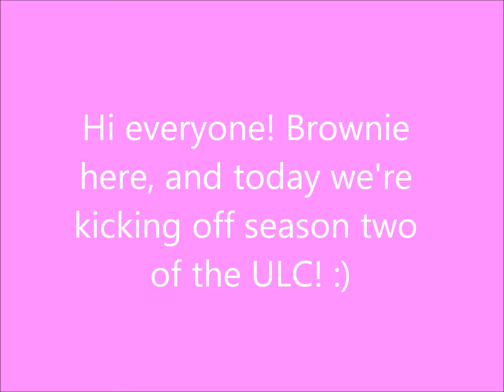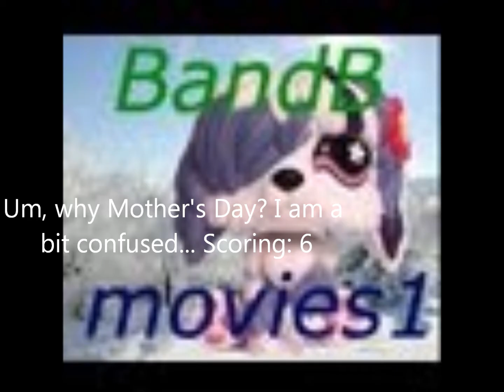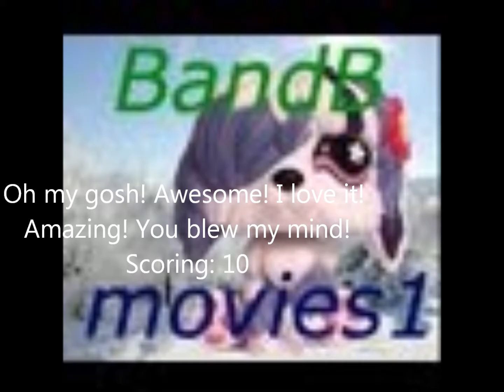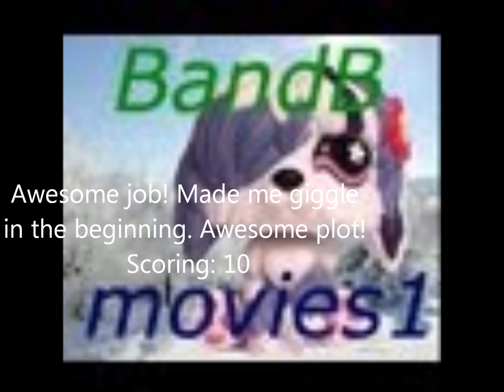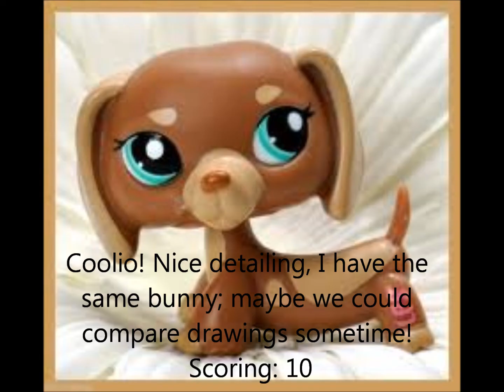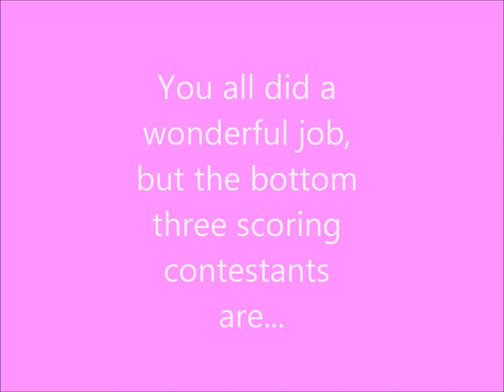The Ultimate LPS Challenge 2.1 "Auditions"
Next challenge: Make an LPS cooking tutorial! With your LPS as the chef, do a tutorial on a simple snack! :) BONUS: The winner of this challenge will have their recipe featured in the January episode of the Mimi Show! =) DEADLINE: Sunday, January 15th, 2011. You must get your entry in BY that date, so you deadline is really the SEVENTH! And HEADS UP: Since it is the auditions, no one, and I mean NO ONE, is getting eliminated! ~ Brownie. ♥